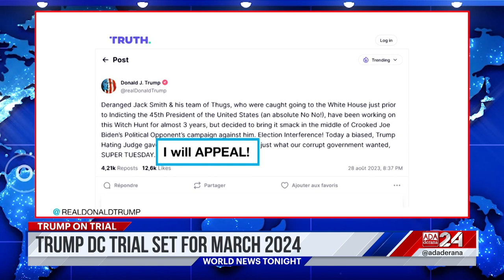Ada Derana World News Tonight | 29th August 2023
➡️Adani bids to rebuild Dharavi
➡️ Tropical storm Idalia hits Cuba
➡️ Trump’s ratings drop post debate